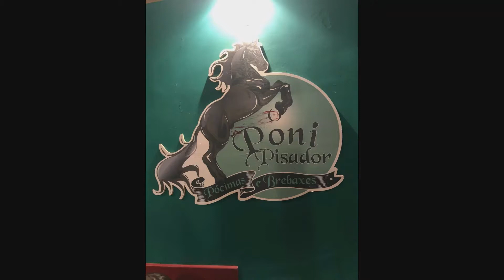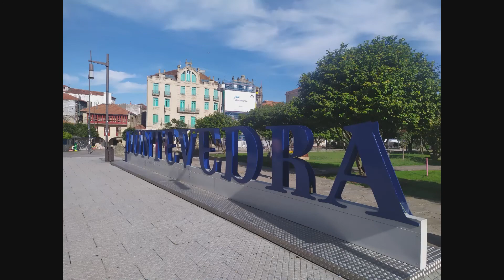LR Erasmus Lugo